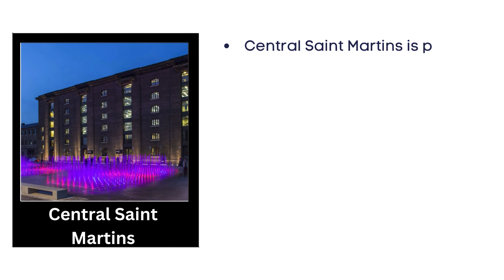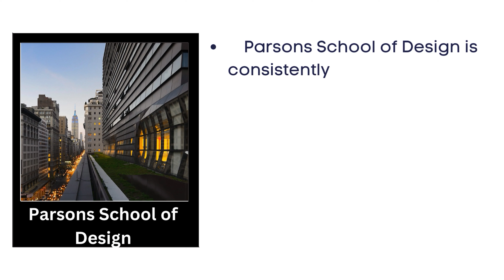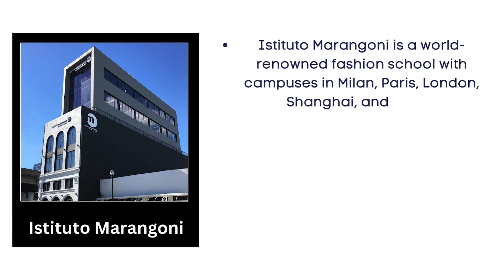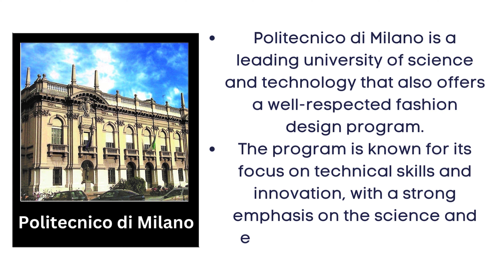Best Institutes for Studying Fashion Designing in 2024 | Be a Fashionista! | Fashion Careers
✅Explore your creativity and pursue your passion for fashion with our guide to the best institutes for studying fashion designing. From renowned fashion capitals to innovative design schools, these institutions offer world-class education, industry exposure, and hands-on experience to aspiring fashion designers. Discover the vibrant campuses, expert faculty, and cutting-edge facilities that make these institutes the ultimate destinations for launching a successful career in the fashion industry.